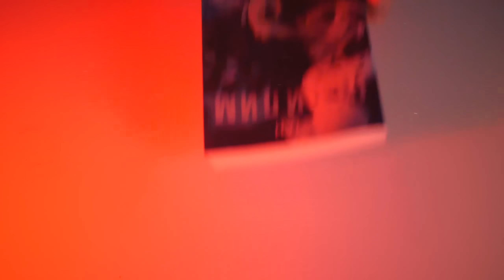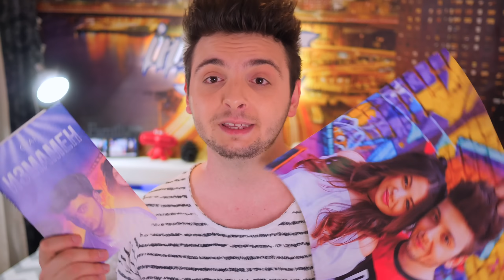Видове баби 2 и новата ми книга!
МОЖЕМ ДА СЕ ВИДИМ НА ПРЕДСТАВЯНЕТО НА "ИЗМАМЕН" НА СЛЕДНИТЕ ДАТИ И МЕСТА:

02.06., 12,00 ч. – Пловдив, Mall Markovo Tepe, бул. „Руски“ 54, (в партньорство с Orange Center)

03.06., 16,00 ч. – София, Greenwich Book Center, бул. „Витоша“ 37

09.06., 12,00 ч. – Бургас, Mall Burgas Plaza, ул. „Транспортна“ 31, (в партньорство с Orange Center)

10.06., 12,00 ч. – Варна, Grand Mall Varna, ул. „Андрей Сахаров“ 2, (в партньорство с Orange Center)

16.06., 16,00 ч. – Велико Търново, книжарница „Хермес“, ул. „Васил Левски” 9

17.06., 16,00 ч. – Русе, книжарница „Хермес“, ул. „Александровска” 71

A: Panasonic GH5
     Canon 600D

Q: Искам да правя ревюта на продукти как да намеря компании?
А: Може да си направиш безплатна регистрация в тази платформа и да намериш компании, които предлагат своите продукти за ревюта